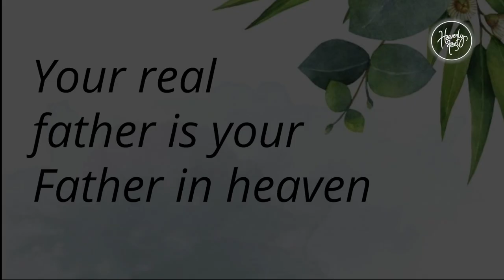Focus on the spiritual and not on the natural | Daily Devotion | HEAVENLY FEAST